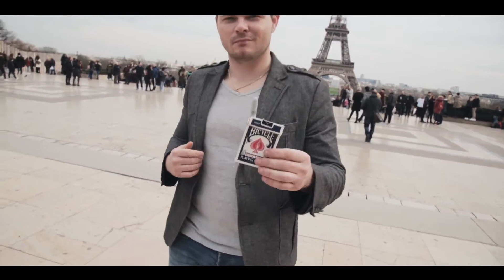Sharpierce by Maxence Vire and Marchand De Trucs at